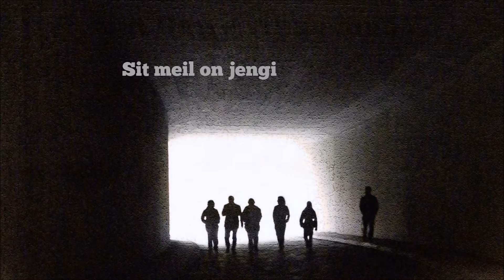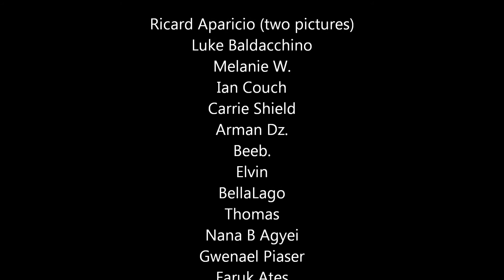Me kolme ja jengi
Kirjatraileri Me kolme ja jengi -kirjasta. Vantaan kirjastojen yläkouludiplomi 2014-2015.